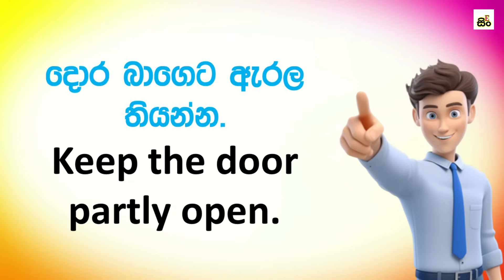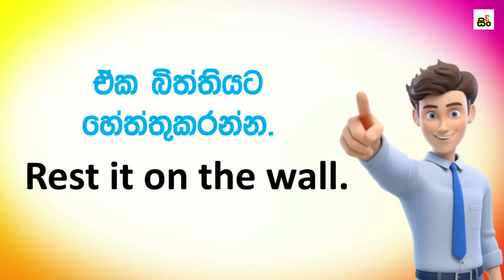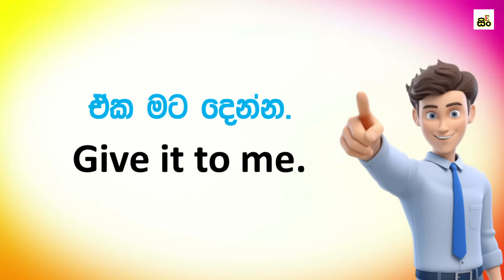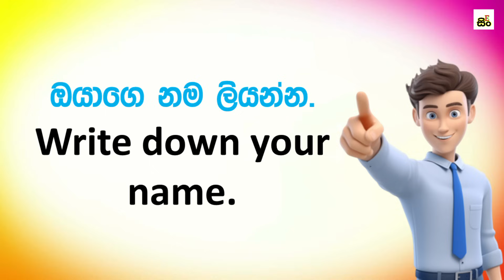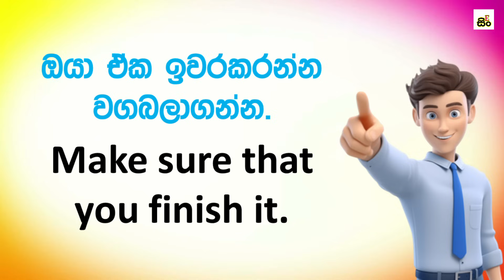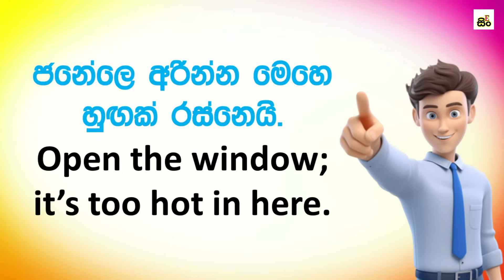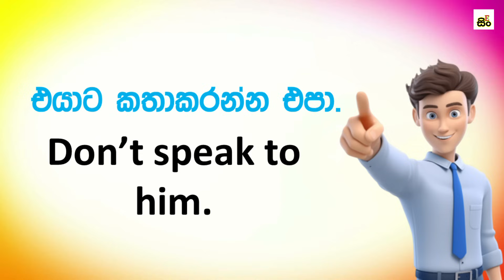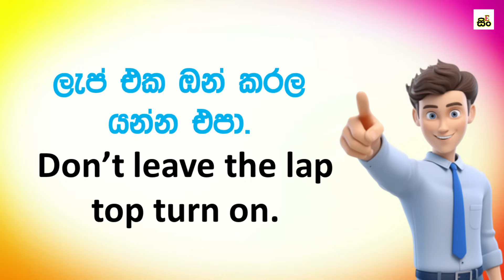Giving Orders and Instructions in English | Common Expressions | English Conversation Practice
Giving Orders and Instructions in English with examples
English Conversation Practice in Sinhala
1700 Practical English Patterns in Sinhala
Practical English lesson in Sinhala
The Imperative | Give Orders and Commands | English Grammar in Sinhala